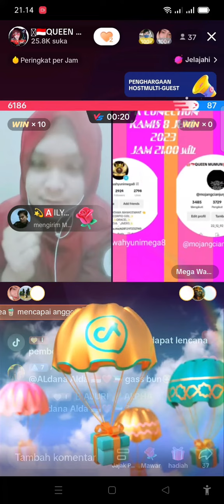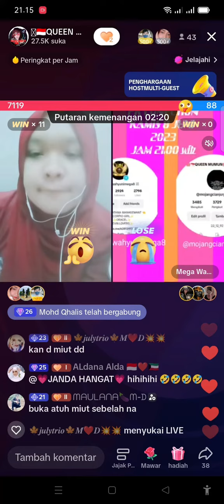Round 1 PK persahabatan FAMILY Ngukurjalantv @🪷🇮🇩QUEEN MUMUN🪷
Mengundang kehadiran dan Supportnya PK persahabatan FAMILY Ngukurjalantv @🪷🇮🇩QUEEN MUMUN🪷